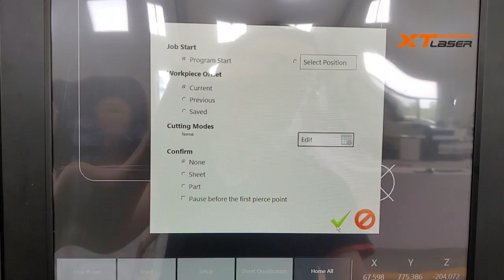8000w máquina de corte láser de fibra corta 25mm acero al carbono